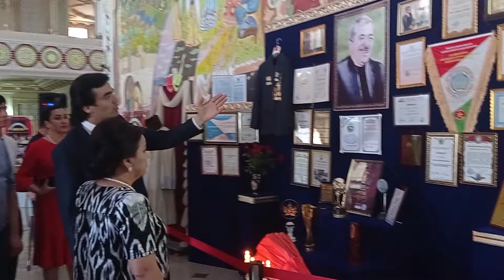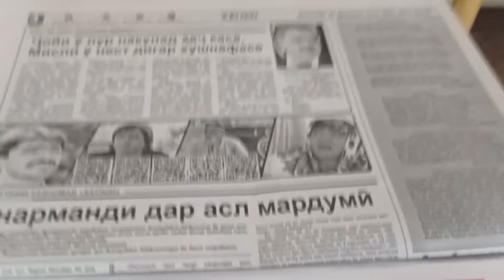Ёдбуди Аловуддин Абдуллозода. Ҳаводорони ҳаҷвнигор хело бисёр ҷамъ омаданд